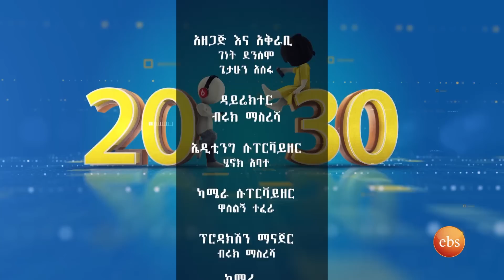''ይህን ዳንስ እንዳትሞክሩት'' 🤣 በጌም ታይም /20-30/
#20- 30